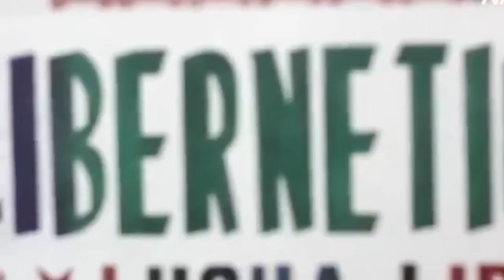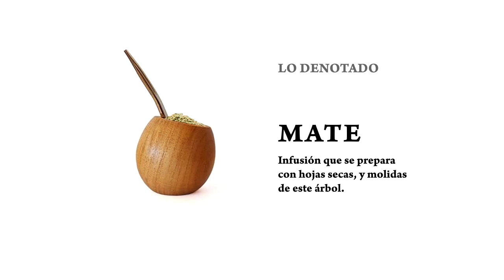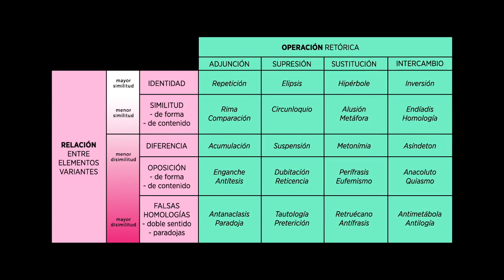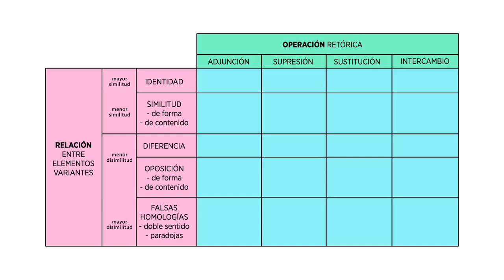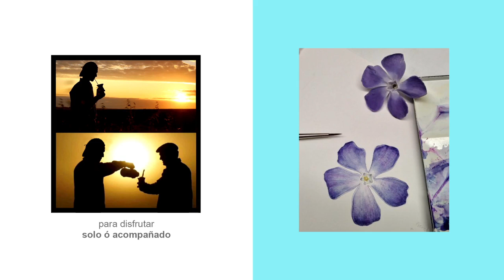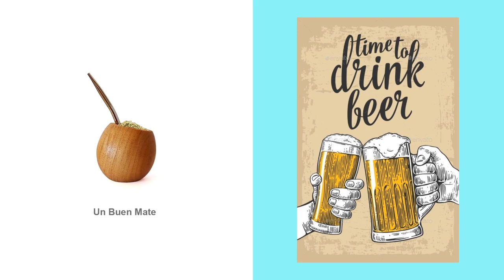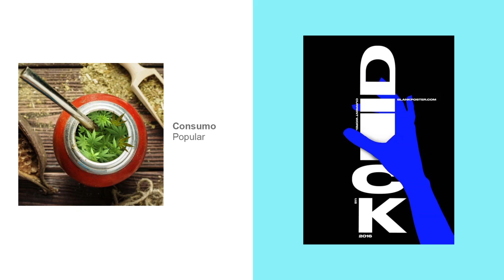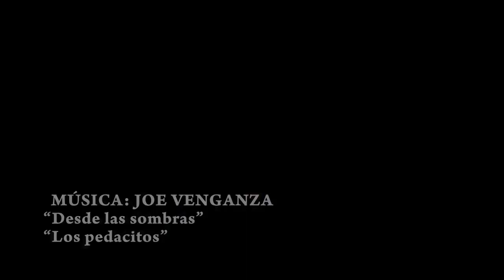TP3- FIGURAS RETÓRICAS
05
FIGURAS RETÓRICAS
por Facundo Quiroga